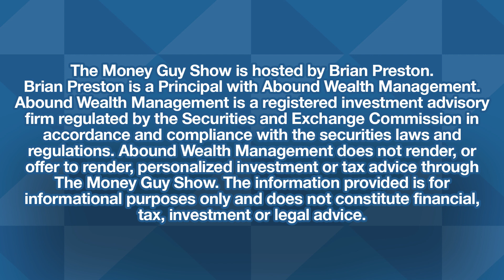Should I Use My Emergency Fund or My HSA For a Medical Expense?